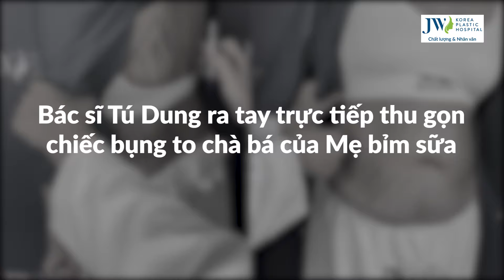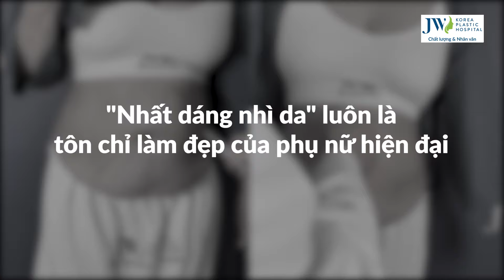Bác sĩ Tú Dung NGỘP THỞ trước chiếc BỤNG TO TỔ CHẢNG của mẹ bỉm tìm Bệnh viện JW hút mỡ SIẾT EO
Bác sĩ Tú Dung trực tiếp đo vẽ chiếc bụng khổng lồ 100cm của mẹ bỉm 2 con. Cũng xem video sau đây để theo dõi quá trình đo vẽ và những giải đáp của Bác sĩ Tú Dung về phương pháp thực hiện nhé!
BỆNH VIỆN JW HÀN QUỐC - Chất lượng & Nhân văn
🏥 Trụ sở: 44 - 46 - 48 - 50 Tôn Thất Tùng, P. Bến Thành, Quận 1, TP. HCM

© Bản quyền thuộc về Bệnh viện JW